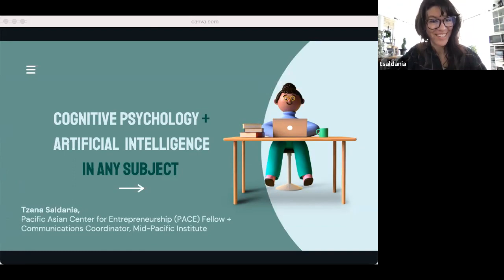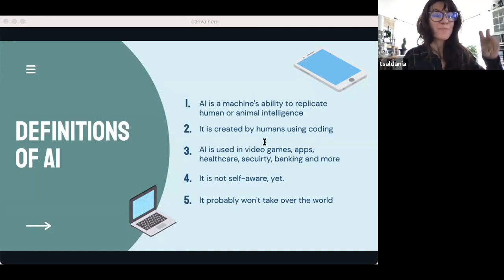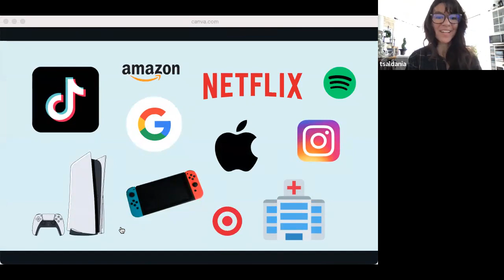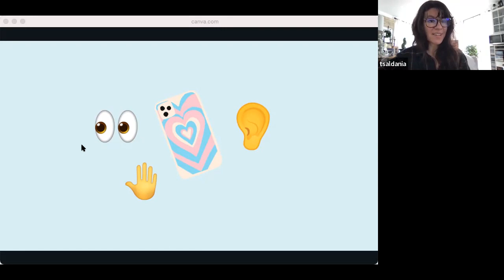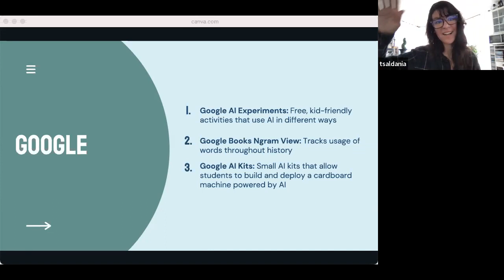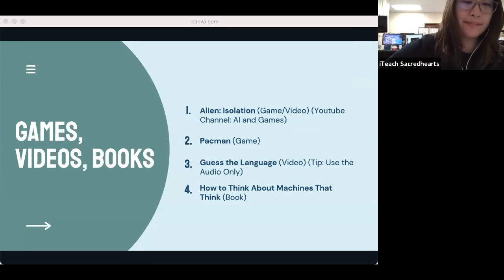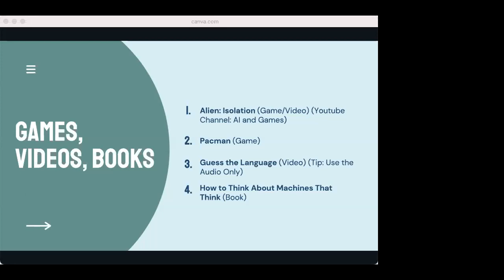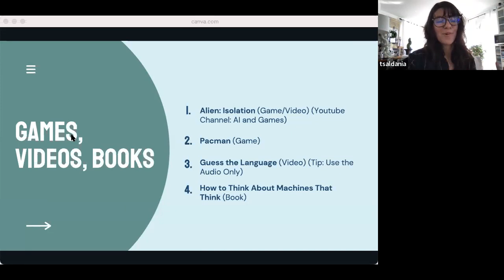Cognitive Psychology and Artificial Intelligence in Any Subject by Tzana Saldania | iTeach808